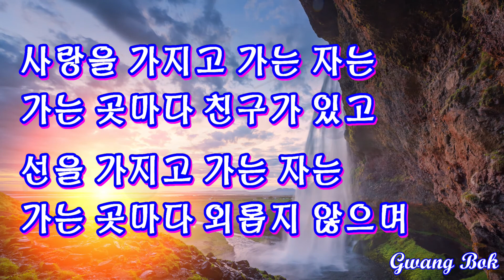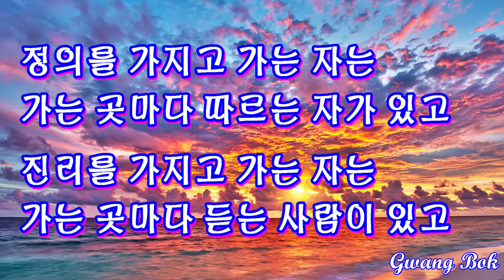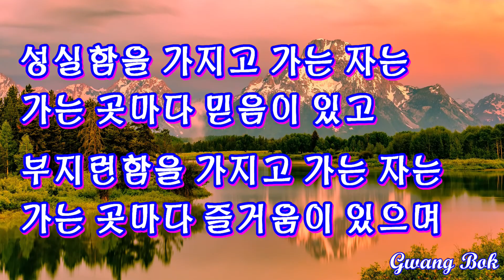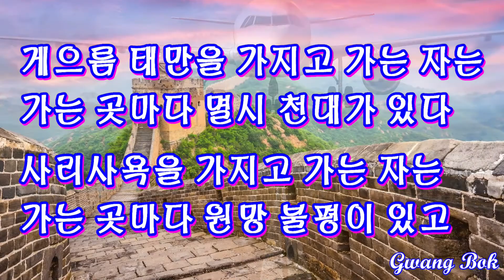당신은 무엇을 가지고 다니십니까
SmoothandCool-NicoStaf